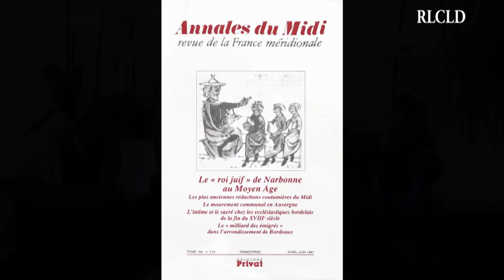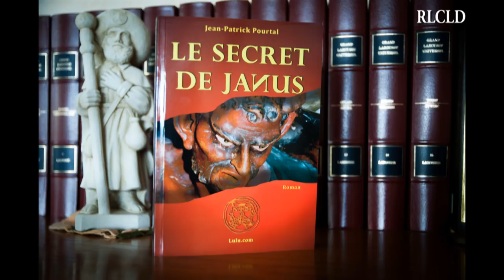07-Le Secret de Bérenger Saunière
Après avoir étudié les jardins de l'église, l'église de Rennes-Le-Château et le domaine de Bérenger Saunière, Jean-Patrick Pourtal, dans cette nouvelle vidéo de Rennes-Le-Château - Le Dossier : Les Vidéos, vous entraîne dans la découverte du Secret de Bérenger Saunière.
Il présente une étude des fameux tableaux de l'église de Rennes-Les-Bains mettant en évidence un élément que personne ne vit jusqu'à présent.
Les éléments de l'église de Rennes-Le-Château et ceux de l'église de Rennes-Les-Bains lui permettent de comprendre de quelle nature est probablement le secret de Bérenger Saunière